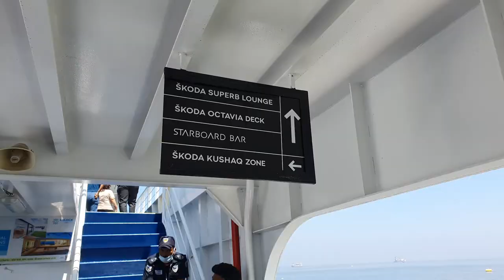VLOG 2 MUMBAI TO MANDWA | M2M RORO FERRY | CHEAPEST TRAVEL VLOG | LOUNGE | DETAILS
MUMBAI TO MANDWA | M2M FERRY | FUN RIDE This video is all about Mumbai to Mandwa vlog. How to travel from Mumbai to Mandwa in m2m ferry. m2m ferry price and space offerings, food and drinks. Cheapest and time convenient way to travel to alibaug.